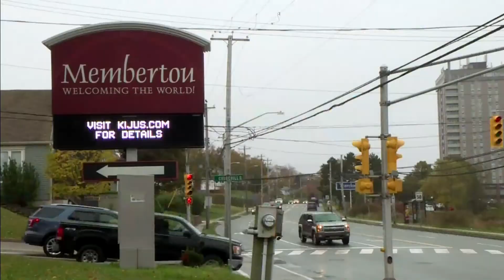Two Mi’kmaw candidates face off for federal votes in N.S. | APTN News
Two Mi’kmaw candidates are vying for the same federal riding in Nova Scotia, which is home to two, larger Mi’kmaw communities.

NDP candidate Jeff Ward, a traditional cultural knowledge keeper, is running to unseat Liberal incumbent Jaime Battiste in the riding of Sydney-Victoria.

Battiste made history in the 2019 election by being the first Mi’kmaw elected to the House of Commons.